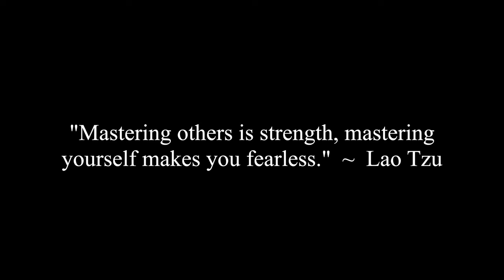Do You Have Any Relationship Regrets?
Gracie, Chunky and Corey discuss if they have any relationship regrets in life.